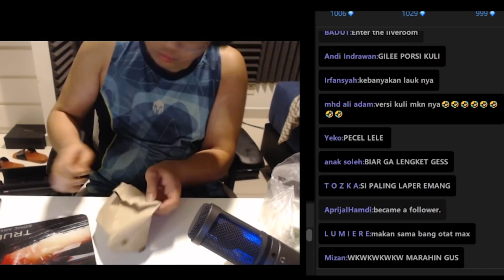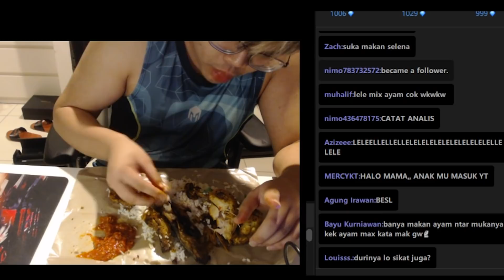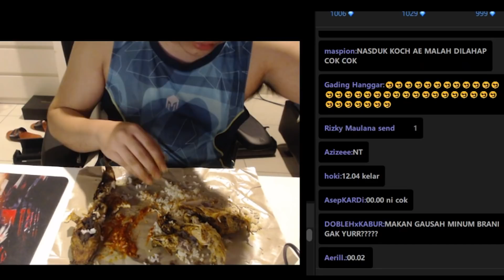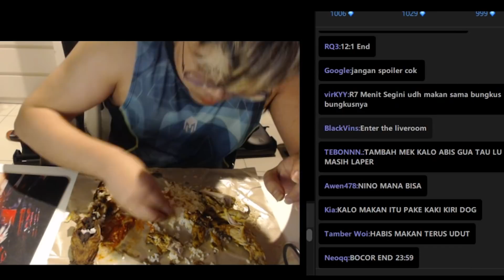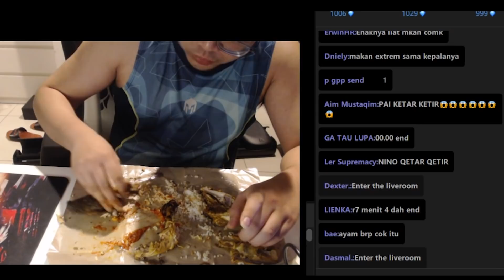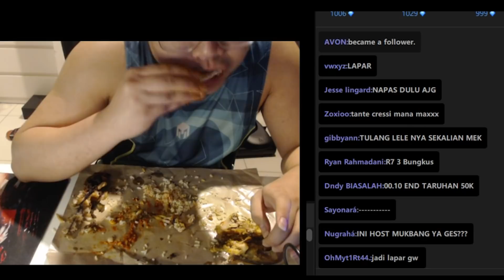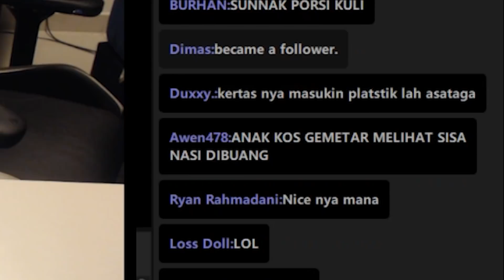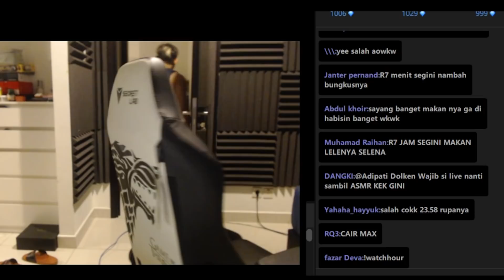MUKBANG MONSTER GW KSH TAU CARA BIAR JAGO OFFLANE KYK GW INI DIA PORSI MAKAN OFFLANER HARUS GINI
Endorse bussines :
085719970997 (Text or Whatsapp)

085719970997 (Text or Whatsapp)